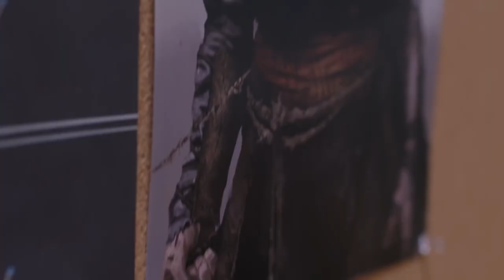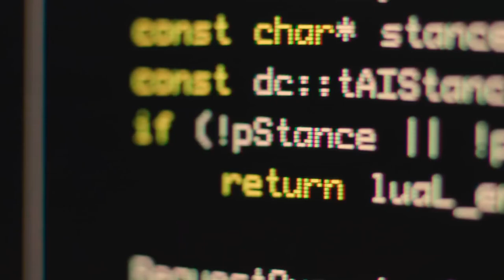God of War Official Bringing Atreus to Life Trailer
Engineering lead Jeet Shroff discusses the creation of the supporting character.

Follow GameTrailers for more!